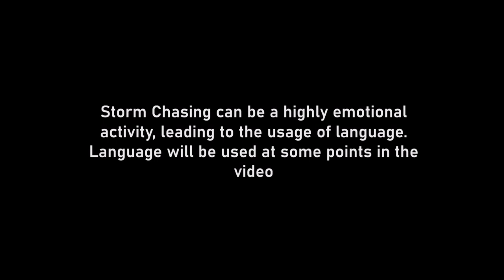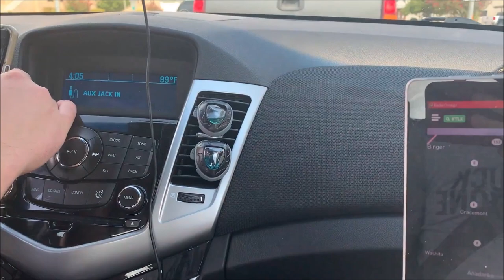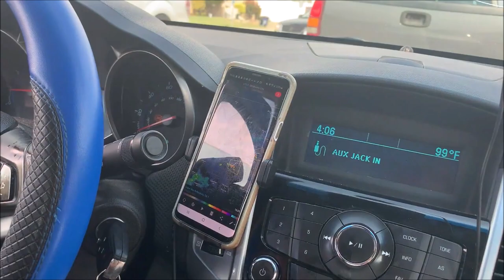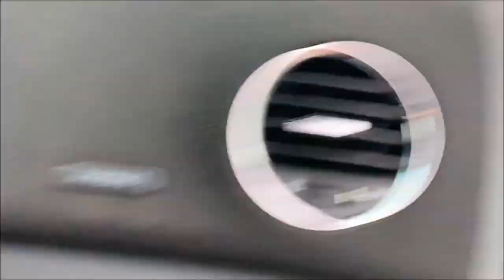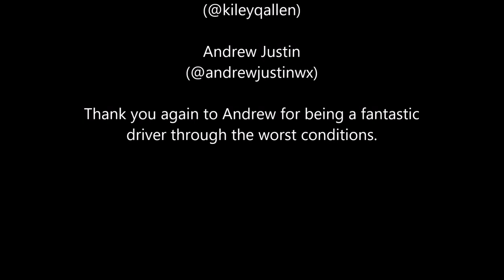Wicked Weather Chase Vlog #1: Central Oklahoma 8-31-2020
Storm Chase in Central Oklahoma on a singular cell for 5 hours consisting of Wall Clouds, Lightning, wind, and hail.